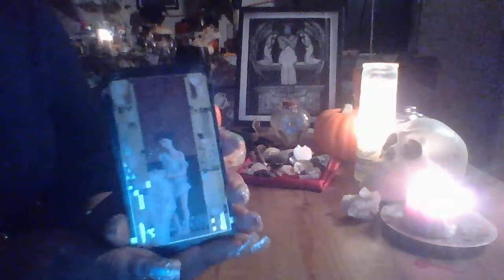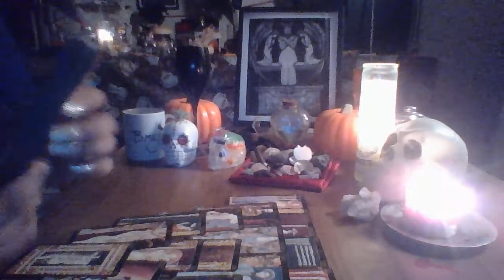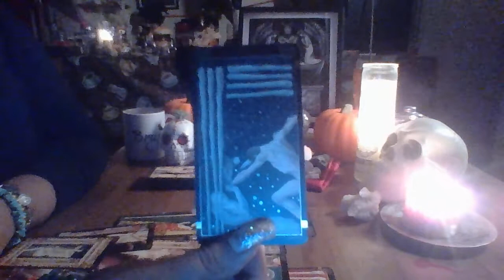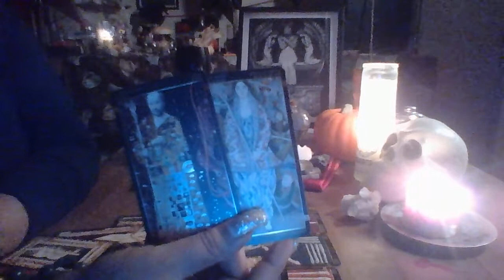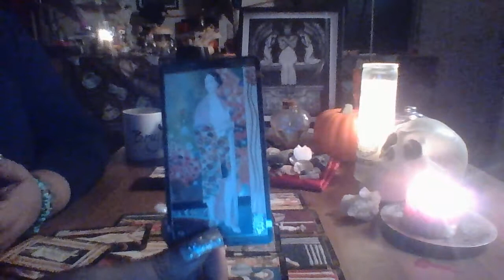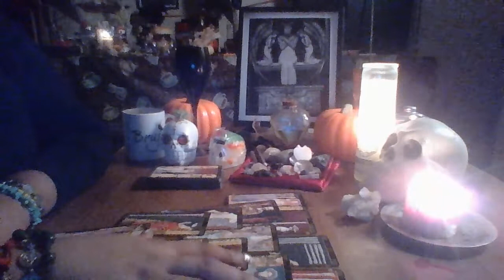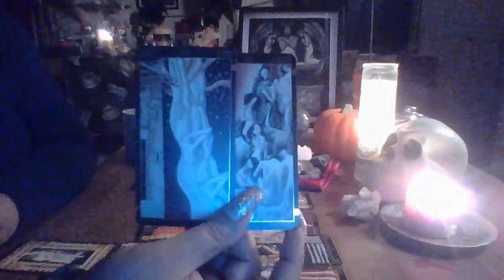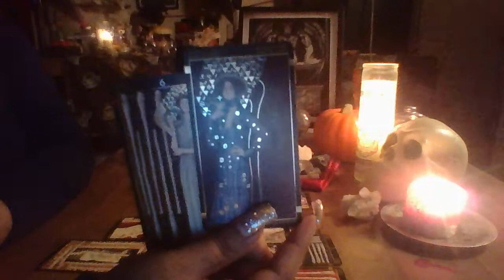Aries November 2017 "Betrayal"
3 Card Reading $15.00
30 Min Reading $50.00
1 Hr Reading $85.00